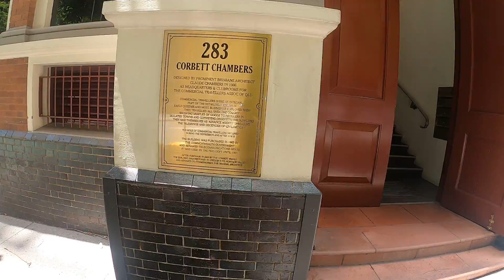Brisbane Australia Walking Tour Elizabeth St Part2 of 2 Noon 4/2/2021 31C-87.8F